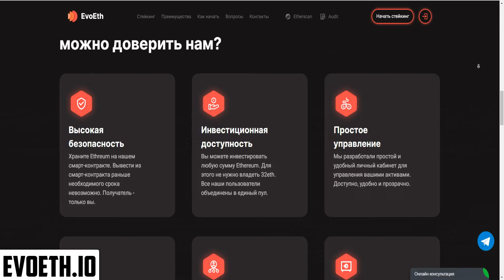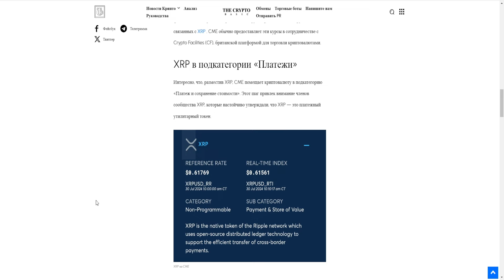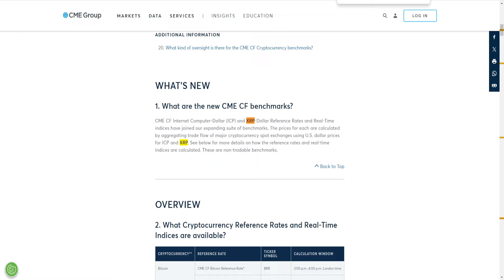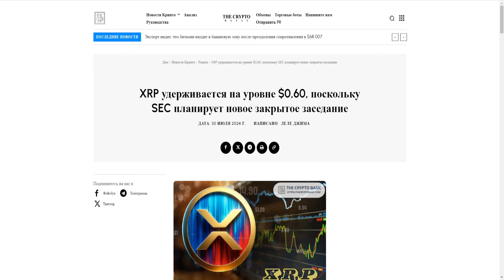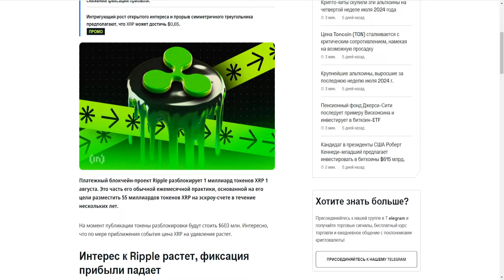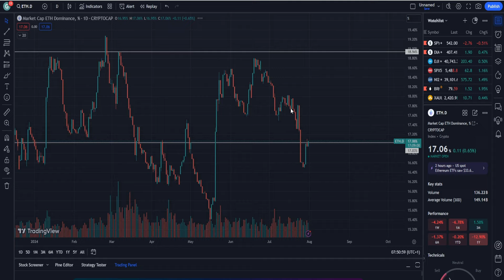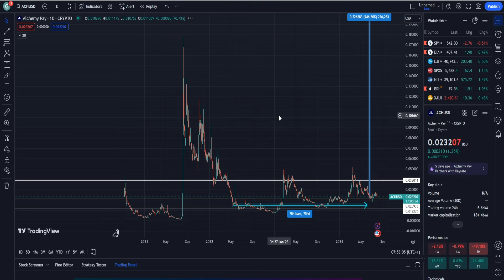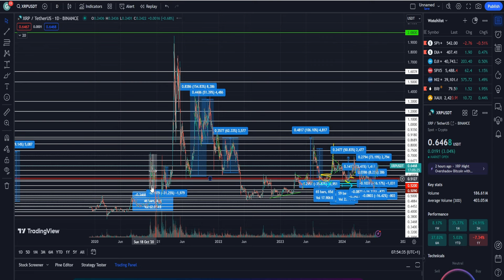ЛИСТИНГ XRP НА БИРЖЕ CME! СПОТОВЫЙ XRP ETF ВОПРОС ВРЕМЕНИ! RIPPLE ОБГОНИТ SOLANA! ПРОГНОЗ РИПЛ 2024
В данном видеоролике обсудим ситуацию по проекту Ripple (Рипл, XRP):
1. Почему листинг XRP на бирже CME!?
2. Почему спотовый XRP ETF вопрос времени!?
3. Почему Ripple обгонит Solana!?
4. Стоит ли покупать сейчас?
5. Мой прогноз Рипл 2024.